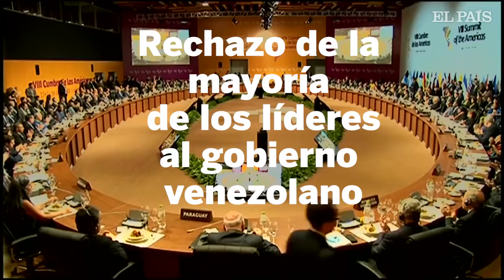CUMBRE AMÉRICAS | El final de la era bolivariana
El presidente de Bolivia, Evo Morales, y el Ministro de Relaciones Exteriores de Cuba, Bruno Rodríguez, han sido los únicos representantes en defender el gobierno de Nicolás Maduro en la VII Cumbre de las Américas Suscríbete al canal de EL PAÍS